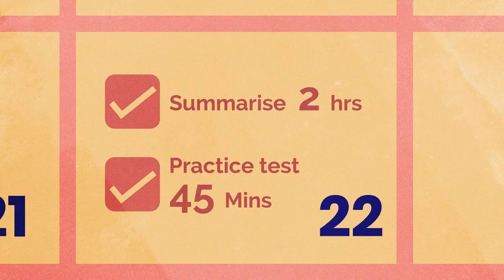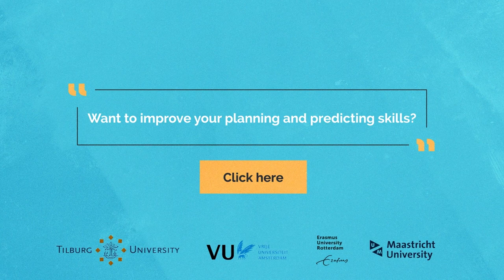Knowledge Clip Planning & Predicting - Tilburg University